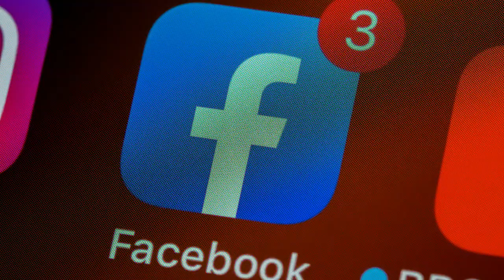Is Mesa Arizona a Good Place to Live?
If you ask people in Phoenix metro what they think about Mesa, you'll get a mixed bag of answers.  Why is this?  Let's dive in!

Courtney Strzelczyk, Arizona Realtor
Licensed in Arizona:
Courtney Strzelczyk,